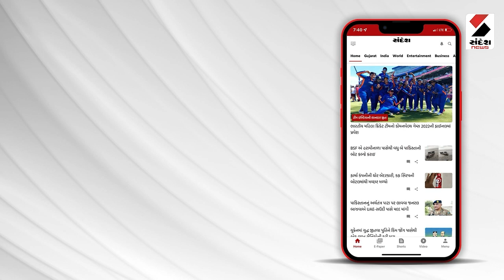વડાસણ ગામના ત્રણ એજન્ટ સામે ફરિયાદ@SandeshNewsTV